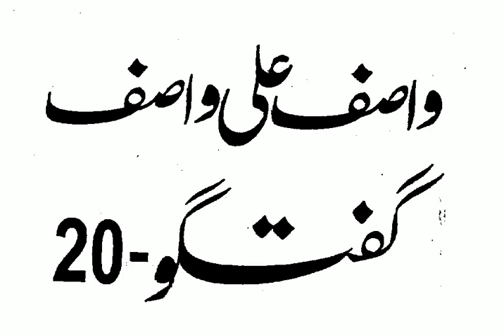Guftagu No 20